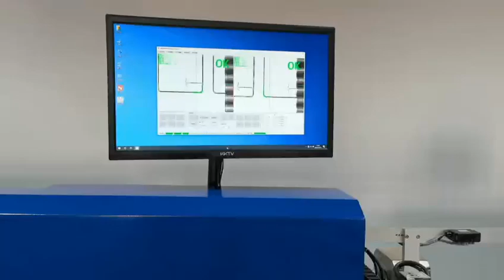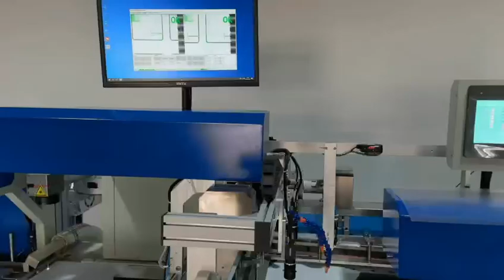Sheet Shearing Machine with Laser Marking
This machine is the sheets shearing machine, it is used for trimming the edges of the sheets. It could also apply the laser marking on it.

It is mainly used for smart cards manufacturing. It could trimming inlay sheets, PVC sheets. ect.